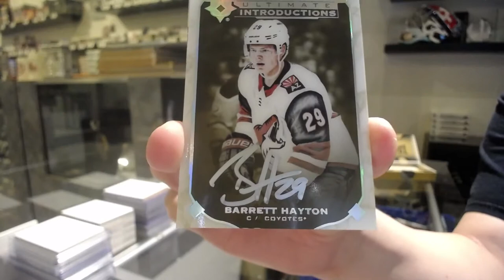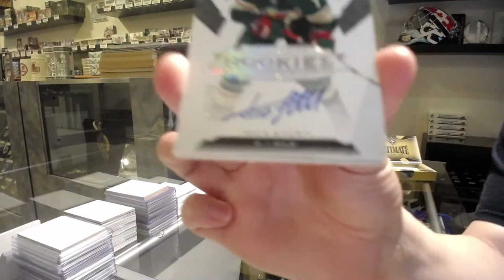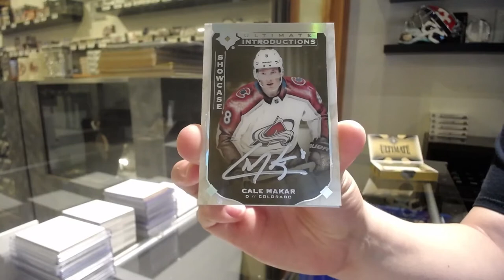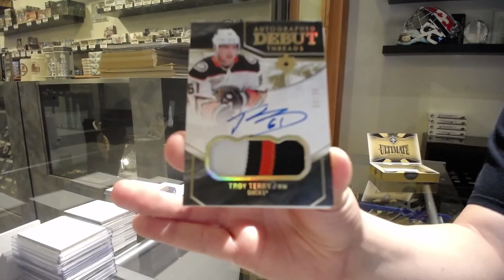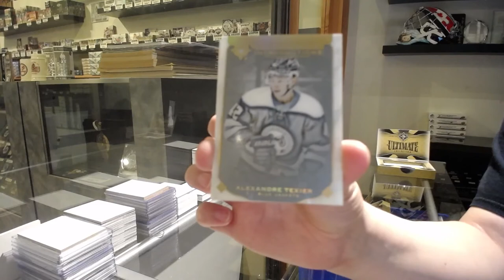19-20 Upper Deck Ultimate Hockey 4 Box Break - C&C GB #12,895